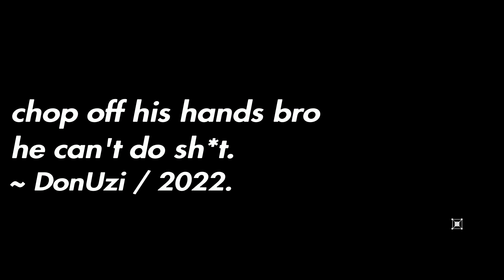THIS GUY IS INSANE!! | Dying Light - PART #3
If you enjoyed this video, and if you enjoy this series,

 ENJOY THE VIDEO HOMIES!!

VIDEOS EVERYDAY!!